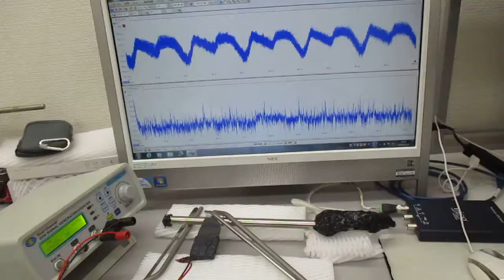新しい超音波伝搬用具を利用した超音波制御実験